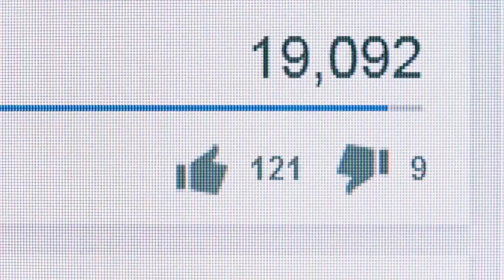Top 10 countries to visit in AFRICA | Backpacker`s list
This video contains top 10 countries in continent of Africa, although there are more than 10 beautiful places and countries out there, the other countries that didn`t mention in this video, will be having a separate video content in my channel.

If you are a tourist or backpacker this video is perfect for you. I will share some travel ideas perfect for your vacation and for your next destination countries.